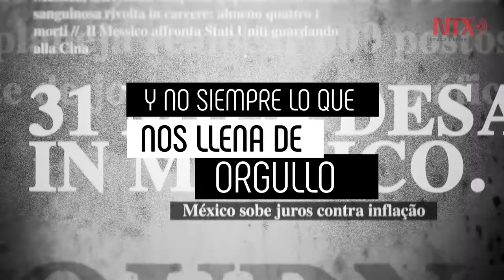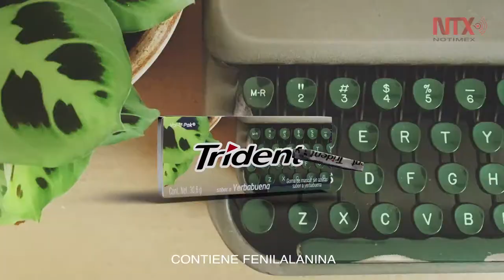Ximena Sariñana experimentará con otros ritmos en su próximo disco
Aunque no descarta en el futuro probar una colaboración dentro del reguetón, no precisó el tipo de sonido de su nuevo material